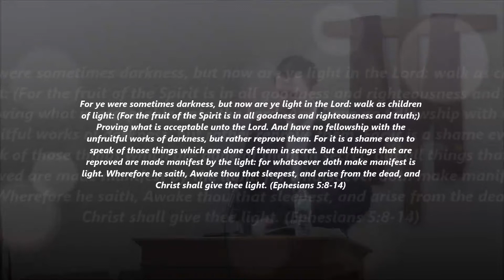Lighting The Darkness (Ephesians 5:11-14)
Sunday Morning, February 25, 2018
Speaker: Pastor Chad Buhman
Series: Grace For Today (Ephesians)
Sermon: "Lighting the Darkness" (Ephesians 5:11-14)